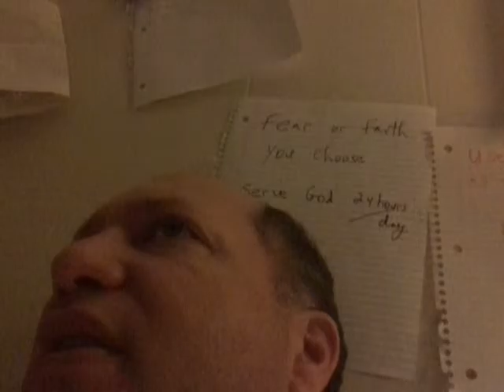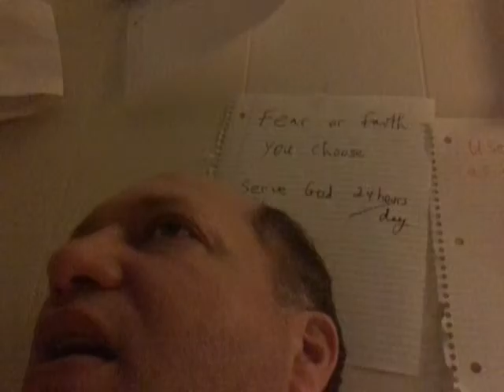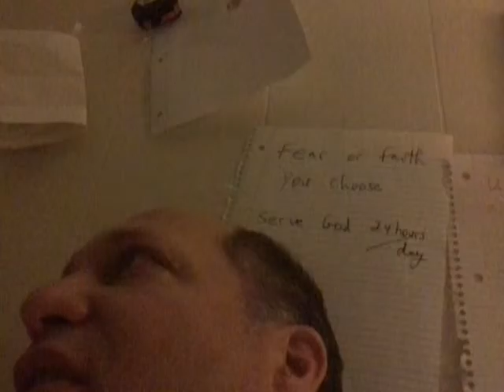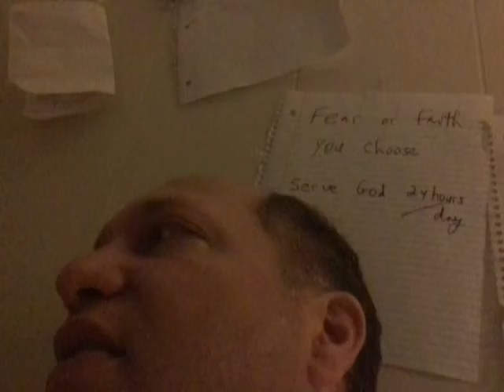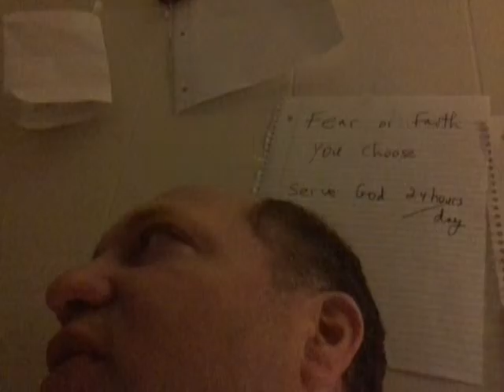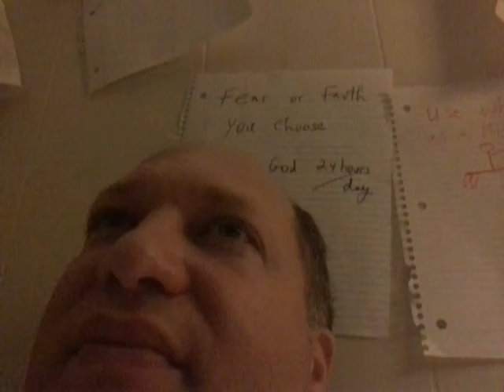What do you believe?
Child  wisdom